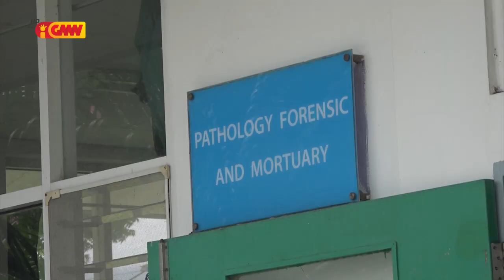Ekipa konjunta buka tuir peregrinu OM ne’ebé lakon, RF lakon vida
Ekipa konjunta buka tuir peregrinu Orlando ne’ebé lakon, Riando Falo lakon vida